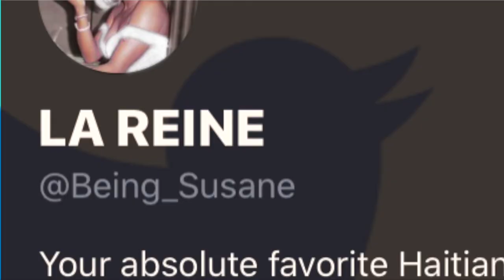I WATCHED Netflix "Cuties" SO YOU WOULDN’T HAVE TO!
Being Susane (   )
Todays video is basically gonna be about
 the extremely controversial Netflix  french film "Cuties" and how I feel genuinely feel about it.

Camera Used: Canon EOS M100 Mirrorless Digital Camera